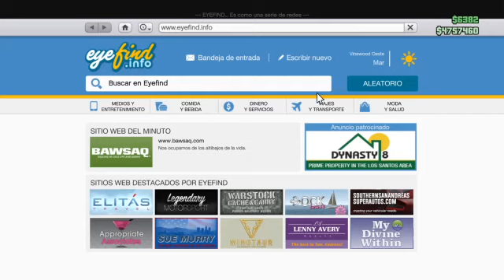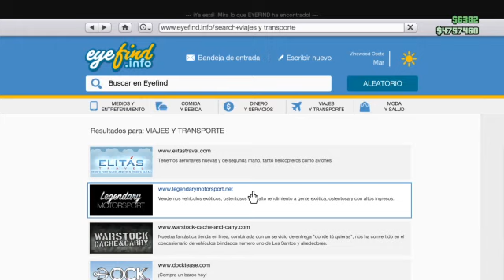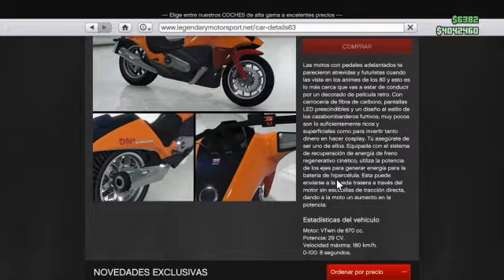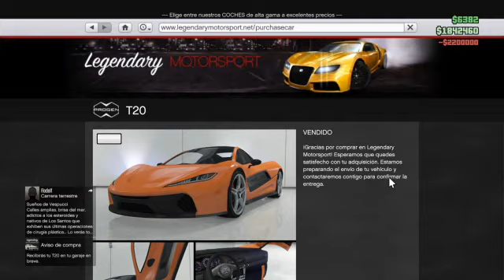GTA 5 ONLINE: Novedades dlc 1.28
subscribirse, comentar y darle al like
mi twitter: @xemitarbb